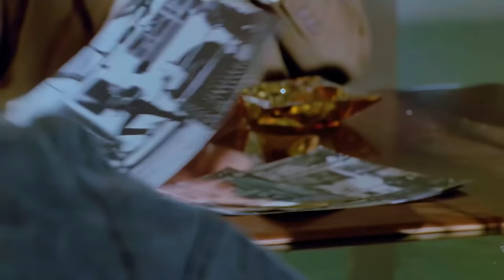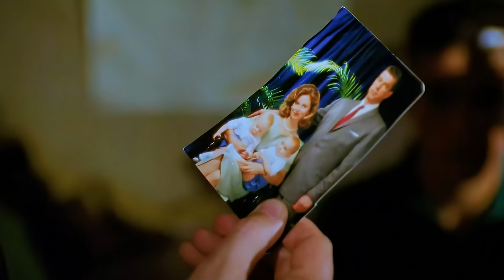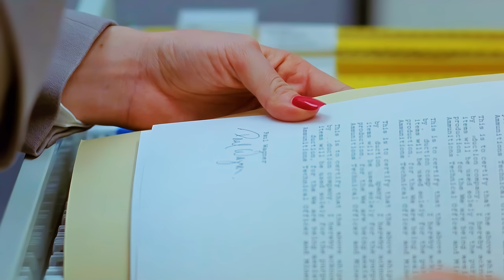This Gang Is The Most Dangerous In Hong Kong, Because All Of Its Members Are Professional Fighters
Alex and Chad are twins who are separated as babies when their parents are killed by a crime boss. Twenty-five years later, they join forces to exact revenge on the people who killed their family.

Double Impact 1991